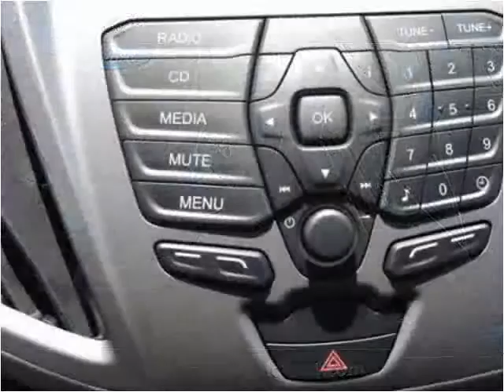2015 Ford T250 New Cars Manassas VA